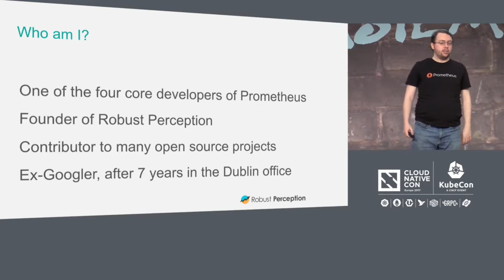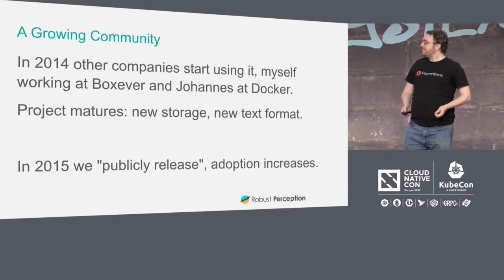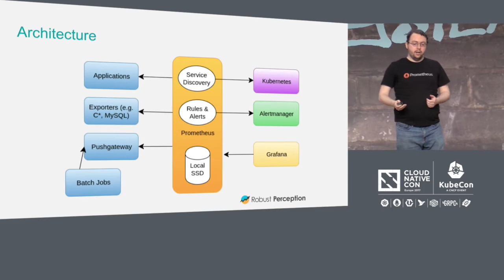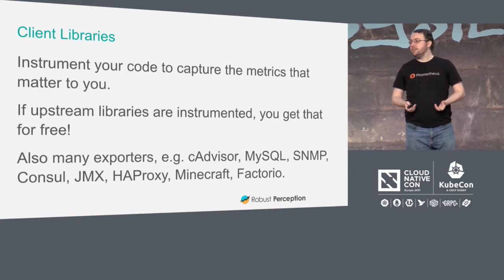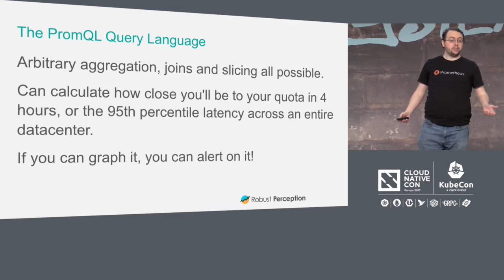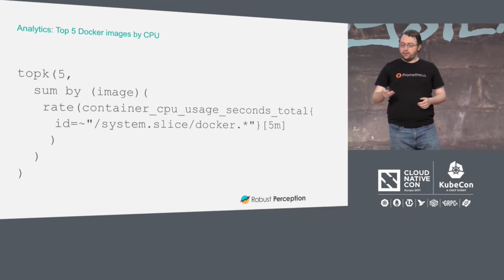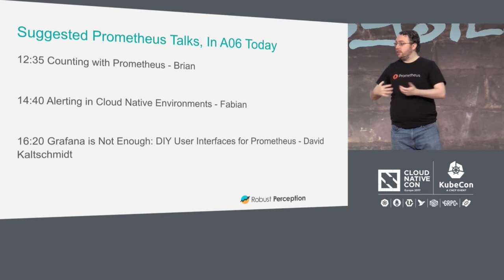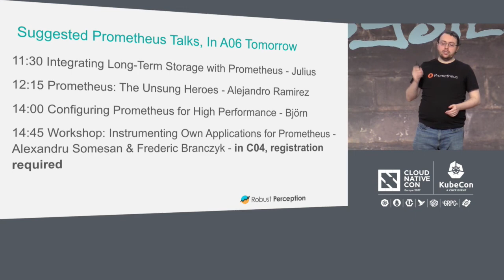Keynote: Prometheus: From Berlin to Bonanza - Brian Brazil, CEO, Robust Perception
From its humble beginnings right here in Berlin in 2012, the Prometheus monitoring system has grown a substantial community with a comprehensive set of integrations. This talk will go over the core ideas behind Prometheus, give a brief tour of its end-to-end feature set and show how these combine with other CNCF projects to allow you to scale your systems and culture in a dynamic cloud native world.

About Brian Brazil
Brian Brazil is a core developer of Prometheus, and the founder of Robust Perception. He has developed and maintains components and features across the Prometheus ecosystem including the Python and Java clients, and many exporters. He wrote many of the best practices and guidelines for those looking to use Prometheus, and publishes regularly on the Reliable Insights blog.